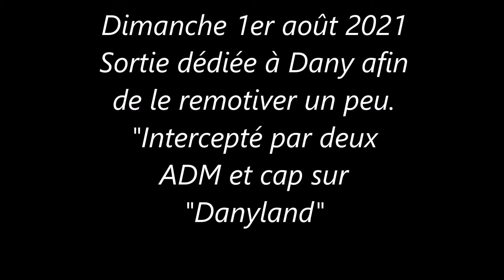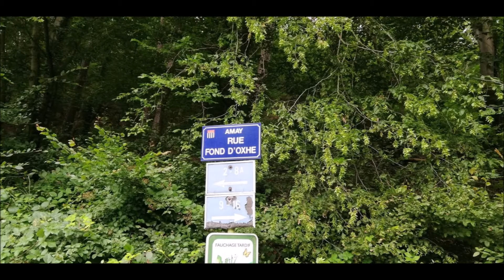Résumé sortie 1 08 2021 ADM "Danyland"